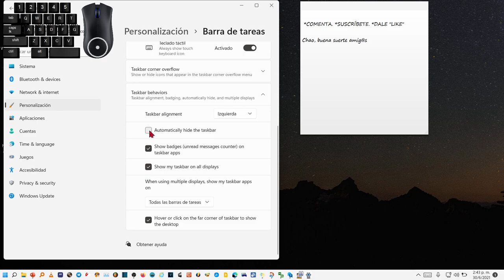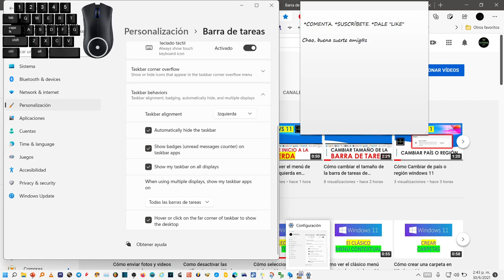Cómo ocultar la barra de tareas de Windows 11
Windows 11: Te explico cómo ocultar la barra de tareas en Windows para ganar ese espacio y ver todo a pantalla completa en pc